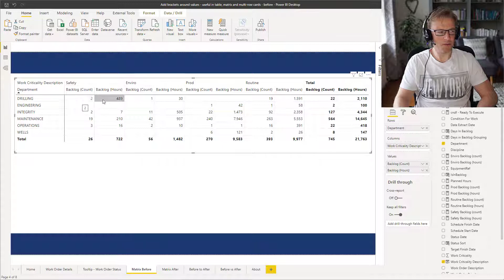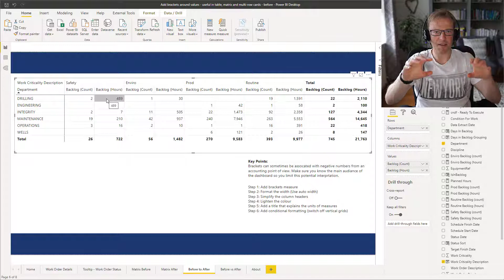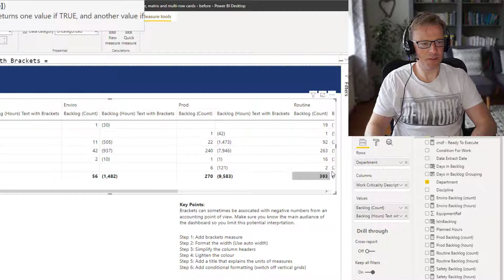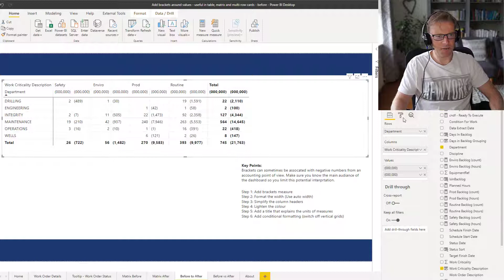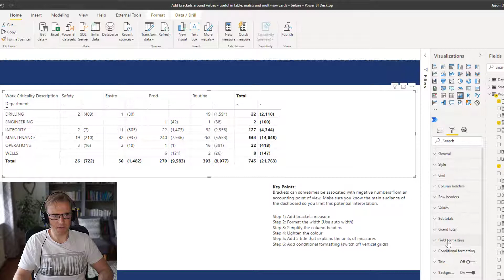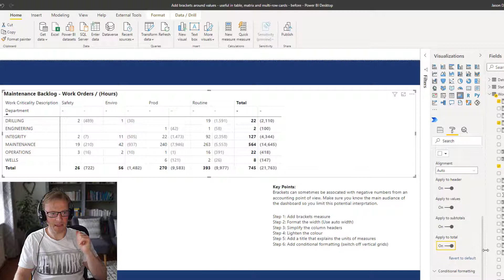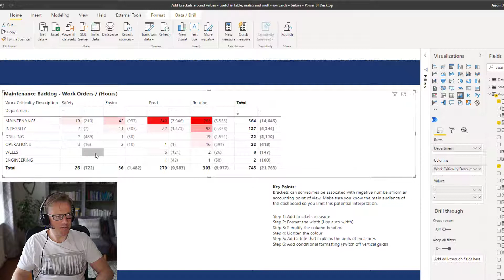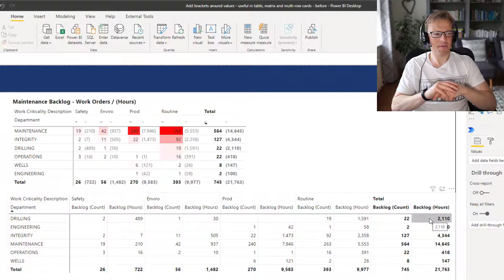QT#41 - 6 Steps for Optimising a Power BI Matrix to Displaying Multiple Measures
In this video I'll take you through the 6 steps I took when optimising a Power BI Matrix that displays 2 measure values for each row and column defined in the matrix. In this example it was the count of the number of maintenance work orders and the labour hours associated with those work orders.

Step 1: Add brackets measure
Step 2: Format the width (Use auto width)
Step 3: Simplify the column headers
Step 4: Lighten the colour
Step 5: Add a title that explains the units of measures
Step 6: Add conditional formatting (switch off vertical grids)

🎦 Videos Referenced During This Video

🎓 Power BI Dashboard Training
👉FREE Power BI Quick Start Course - Learn how to create your first dashboard in around 90 minutes!
👉 Power BI Quick Start PLUS - Learn how to use basic and advanced conditional formatting to craft KPI management dashboards that really do help you, your boss, and your peers make better decisions!

👉Article series on creating a maintenance management system data model and how to address the human factors of data collection for improved data quality. (This is not just relevant to maintenance and reliability data).